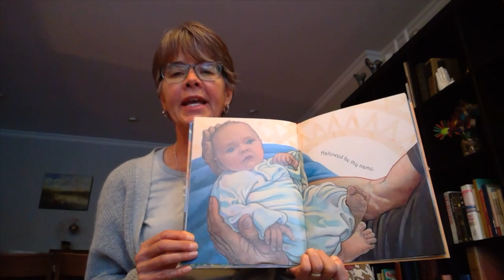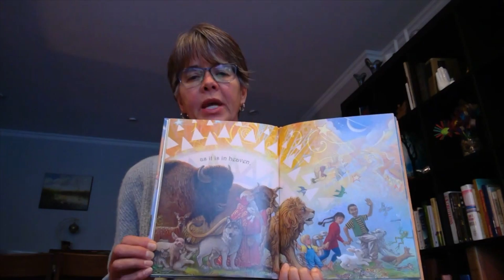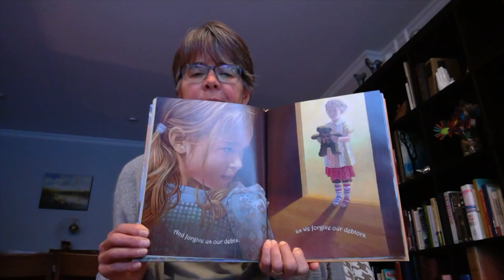Children's Story with Ruby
Children's Message May 3, 2020